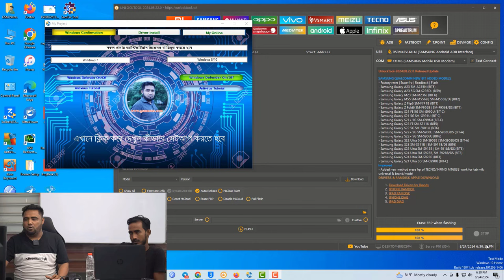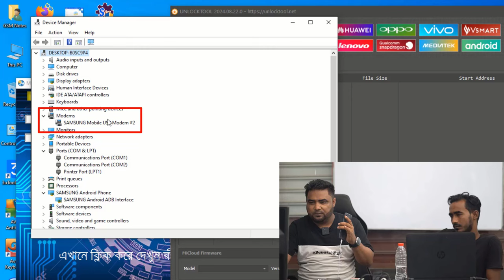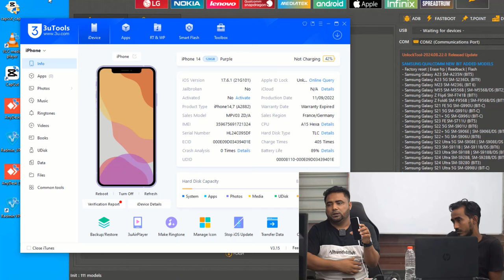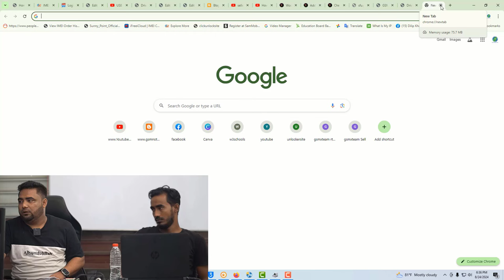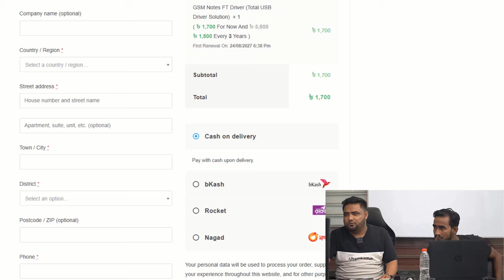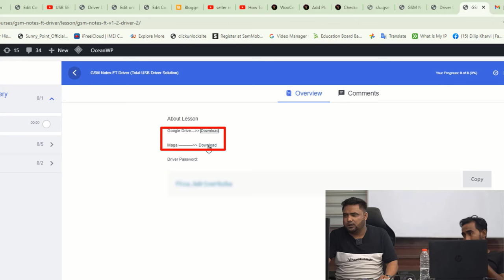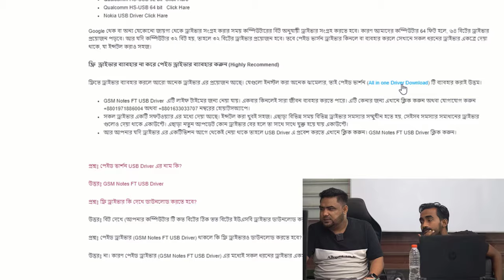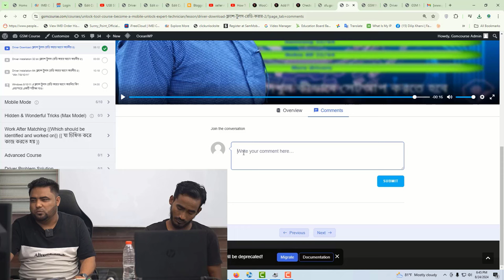GSM Notes FT USB Driver Details Explained | how to download all mobile usb driver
GSM Notes FT Mobile USB Driver Details Explained | মোবাইল ফ্ল্যাশ, আনলকের জন্য সমস্ত ড্রাইভার একটি প্যাকেজে।

আপনার মোবাইল ফ্ল্যাশ করতে বা আনলক করতে চান? আমাদের FT USB ড্রাইভার প্যাকেজটি ডাউনলোড করুন। সব ধরনের মোবাইলের সাথে সামঞ্জস্যপূর্ণ।
সব ধরনের মোবাইল ফ্ল্যাশিং ও আনলকিং সমস্যার জন্য একমাত্র সমাধান। FT USB ড্রাইভার প্যাকেজটি এখনই ডাউনলোড করুন।

Tag--
FT USB ড্রাইভার: মোবাইল ফ্ল্যাশ ও আনলকের সম্পূর্ণ সমাধান
সব মোবাইলের জন্য FT USB ড্রাইভার: এক ক্লিকে ইনস্টল
মোবাইল ফ্ল্যাশ করতে চান? FT USB ড্রাইভারই আপনার উত্তর